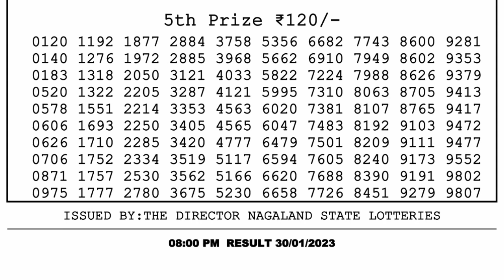Nagaland Lottery Sambad Live 8pm 30.01.23